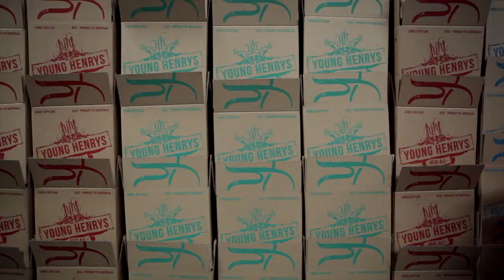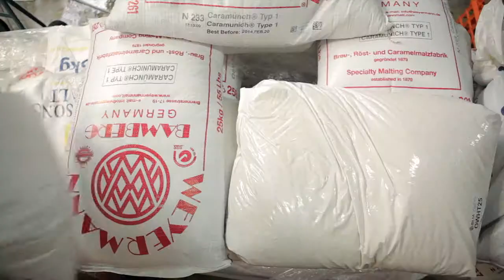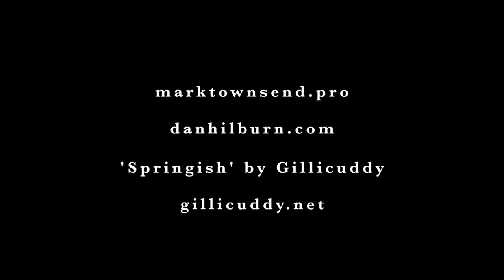YoungHenrys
Young Henrys brewery is located in the inner city suburb of Newtown, Sydney. They specialize in high quality craft beer. they're nice guys too!

Equipment
5D mkII

650D

SmallHD AC7

24-70mm 2.8

35mm 1.4

50mm 1.2

85mm 1.2

100mm 2.8 Macro
PhilipBloom Pocket Dolly
H4n

MPEG Streamclip

FCPX

Music "Springish" by Gillicuddy
gillicuddy.net

Produced by Mark Townsend & Dan Hilburn
marktownsend.pro

Thanks to the guys at Young Henrys!

CHEERS!!